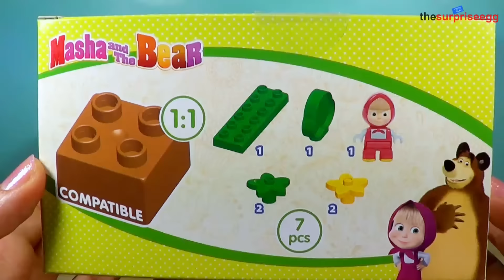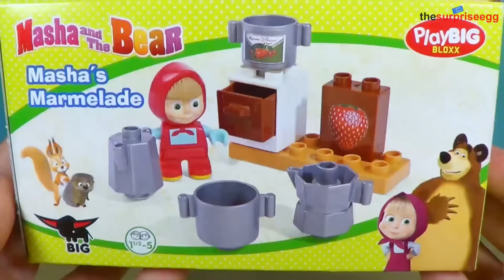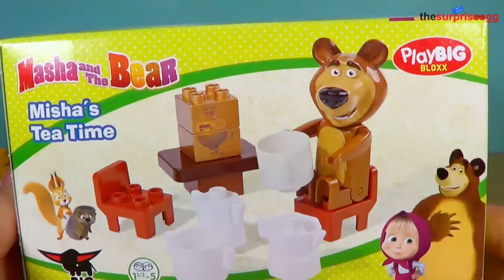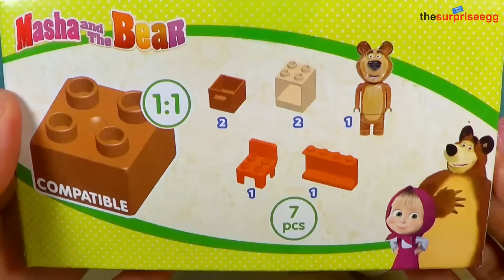4 PlayBIG Bloxx Маша и Медведь Masha and the Bear - Starter Sets Playset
4 Masha and the Bear PlayBig bloxx playsets

The starter sets from the PlayBIG Bloxx Masha and the Bear series from BIG, the manufacturer of the popular BIG Bobby Car, are the perfect gift for children aged 18 months to 5 years old. Four fun-packed playsets are available. Misha's TV set contains a Misha figure, a sideboard with a TV, and a chair. Young fans of the cartoon can cook delicious fantasy jam with Masha's Jam set. It consists of a Masha figure, a stove, various pans and coffee pots, and a brick with the illustration of a strawberry. The perfect addition to this set is Misha's Tea Party playset, consisting of a Misha the Bear figure, a table and chairs, and a tea set. Young nature lovers will enjoy Masha's Sunflowers set, which comes with a small lawn, bush, sunflowers and a Masha figure.